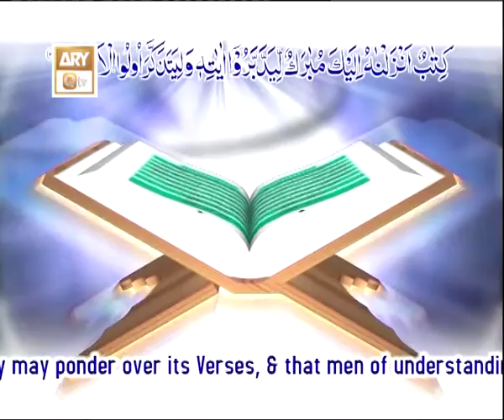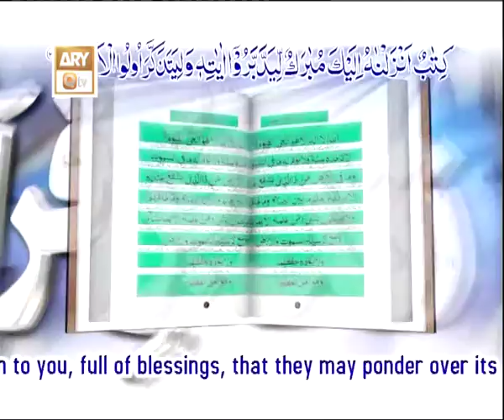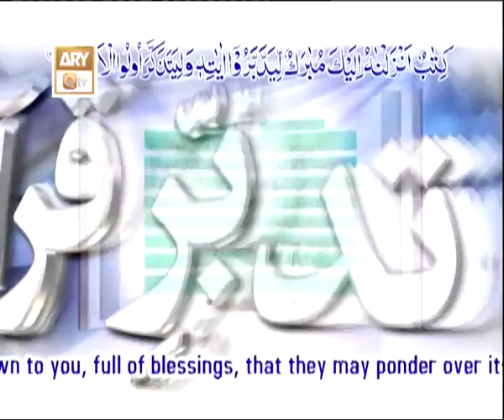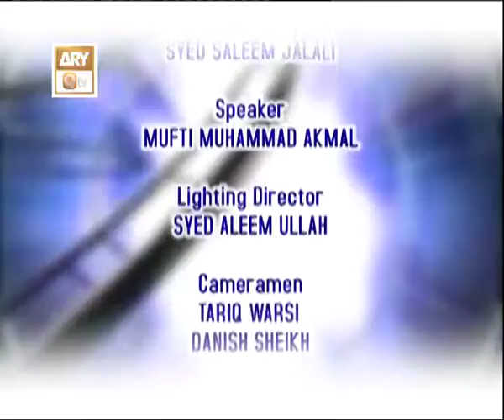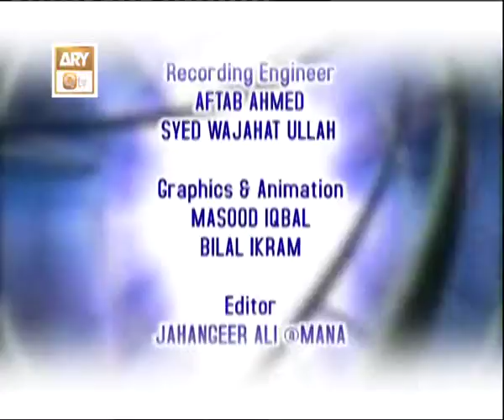Tadabur-e-Quran Ep 273 - Tafseer-e-Surah Yusuf - ARY QTV